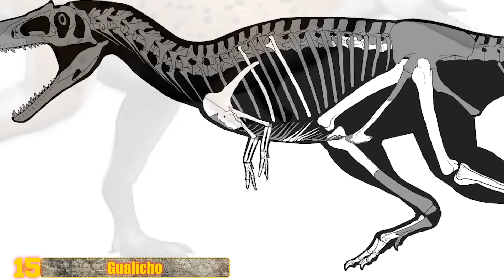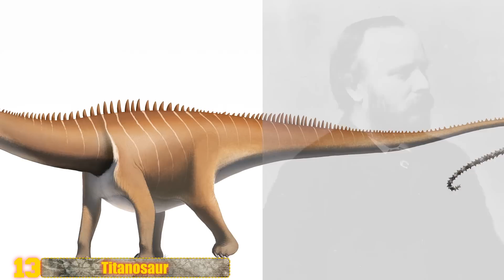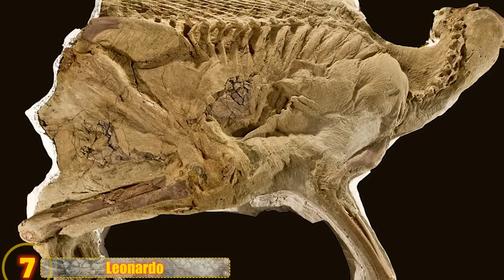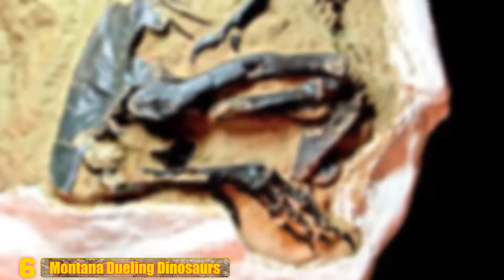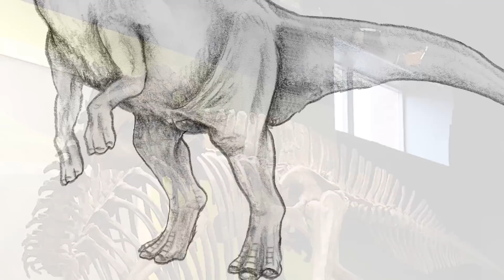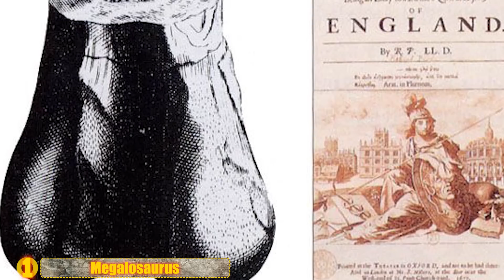CRAZY Dinosaur Discoveries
The dinosaur craze started when people began finding their bones in the ground and realized what they belonged to in the early 1800’s. People haven’t stopped being fascinated with the extinct creatures in the years since and who can blame them when those bones belong to animals bigger than mammoths that roamed both land and sea in a time long ago. Here’s some crazy dinosaur discoveries that have fascinated humans for the last two centuries.

7. Leonardo

Paleontologists were overjoyed when, in 2002 they found the remarkably well preserved fossilized skeleton of a 77 million year old duck billed dinosaur. Dubbed Leonardo the creature was 22 feet long and weighed nearly 2 tons. He was very young when he died, only three to four years old. The skeleton was covered in skin, scales, muscles and foot pads. It even still had the creatures last meal in it's stomach. Experts considered it a mummy because of it's preserved soft tissue, at the time this made it only the fourth dinosaur fossil mummy ever.

6. The Montana Dueling Dinosaurs

A Montana Rancher now known as the Dinosaur Cowboy discovered this incredibly rare fossil in the state’s Hell Creek Formation. Like the aforementioned Fighting Dinosaurs this fossil is made of the bones of two specimens that appeared to have died fighting each other.  The remains belong to a pony sized carnivore called a Tyrannosaurid and a slightly larger herbivore called a Ceratopsian. The remarkable find is now preserved in plaster and sitting in a vault.

5. Nodosaur

Though it hasn’t been alive for 110 million years, this nodosaur looks like it may suddenly start moving around at any moment. Millions of years after it died, and was likely carried out to sea before being buried, in tact in sediment, it was unearthed in Alberta’s tar sands in 2011. Most agree that the 18 foot long specimen is the best preserved armoured dinosaur in the world. A Canadian museum unveiled the amazing site in May so that any dinosaur lover out there could go see the lifelike nodosaur for themselves.

4. Amazing Amber Tail

Paleontologists were thrilled when the tail of a small, feathered dinosaur was found perfectly preserved in amber in north eastern Myanmar late last year. Examiners were amazed at the details they could discern, like the bones, flesh, skin and feathers of the appendage just by looking through the amber.  The discovery was made in a fairly unlikely place, an amber market. The seller had polished the 99 million year old amber for jewellery, thinking the tail was nothing more than plant material.

3. Hadrosaurus

A man was digging a pit off the Cooper River in New Jersey in 1838 when he unexpectedly stumbled upon the first skeleton of a Hadrosaurus ever found. As it turns out, that would be the only fossil of the dinosaur ever recovered. The dinosaurs remains were nearly complete. A team assembled the skeleton in 1868 and put it on display at the Philadelphia Academy of Natural Sciences. People were in awe of the Hadrosaurus as they were seeing what was the first mounted dinosaur skeleton in the world.

2. Iguanodon

The year after the Megalosaurus was officially recognized as the first formally named dinosaur, the Iguanodon became the second.  Gideon Mantell, this guy, discovered some of the animals teeth sometime in the early 1820’s. A nearly complete skeleton was found in 1834 that sits in the Natural History Museum in London to this day. Their most unique and crazy characteristic is their large thumb spikes, which were likely used for defense against predators.  The most substantiated species lived in Europe approximately 125 million years ago. Iguanodon were giant plant eaters that measured around 3 tons on average and stretched out as long as 43 feet.

Before we go to our last and craziest dinosaur discovery we’d like to, as always, thank all of our loyal subscribers for their continued support. Now

1. Megalosaurus

Though a lower part of it's femur was discovered in the 17th century and it would become the first non avian dinosaur to be validly named in 1824, there’s still a lot about the Megalosaurus that’s unknown. People didn’t know what that femur was for years. At first experts theorized that it was the thighbone of a Roman war elephant. Pieces have been found but never a complete skeleton, making much about it's build unclear. It was about 23 feet long and weighed a little over a ton. They lived during the Jurassic Period around 166 million years ago. They were bipedal with short, stocky forelimbs and a rather large head.